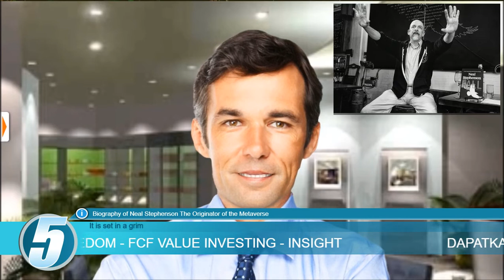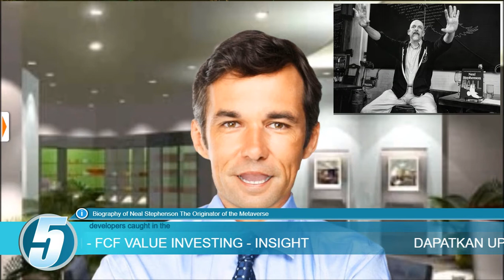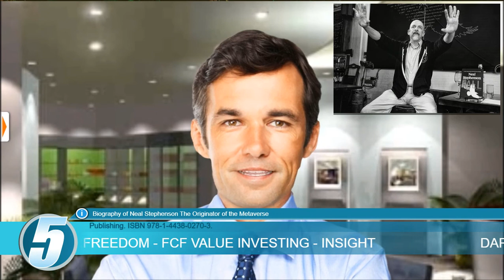Biography of Neal Stephenson The Originator of the Metaverse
Hi sobat, simak terus berita-berita terbaru dari FCF TV